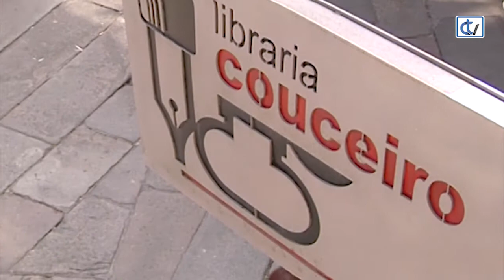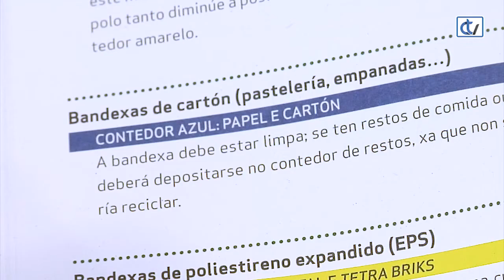Libraría Couceiro: Dicionario ilustrado de reciclaxe no fogar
'Dicionario ilustrado da reciclaxe no fogar', publicado por El Patito Editorial, é unha recomendación da libraría Couceiro na que podemos atopar consellos para saber como seleccionar o lixo e onde depositar determinados obxectos que non temos claro onde facelo.